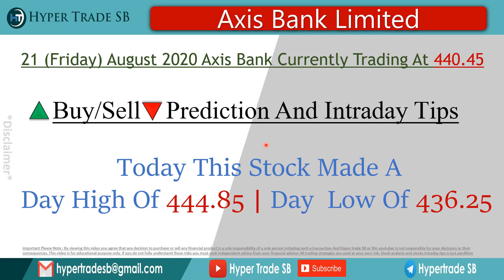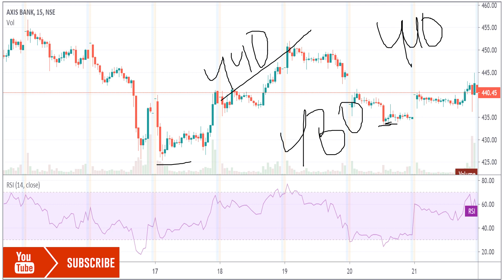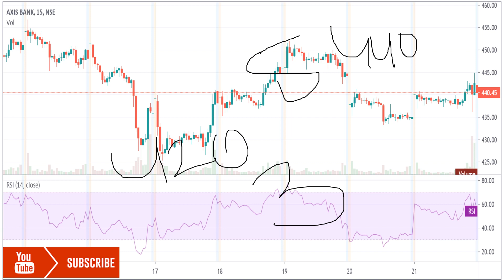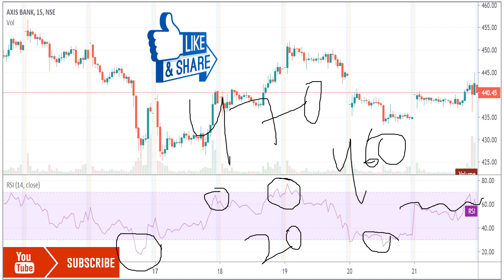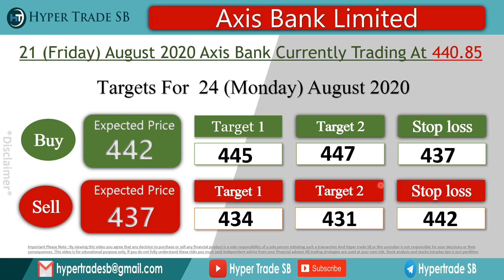Axis bank Share Price Targets 24 August /AXIS BANK Intraday Tips/Axis banks Share news/AXIX BANK LTD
INDIA🇮🇳
✳️Hello everyone  🙏

Axis Bank share forecast
Axis Bank share price targets
Axis Bank tomorrow's movement
why is Axis Bank falling or rising

Axis Bank Share Price | Axis Bank Stock Price | Stock/Share prices | Axis Bank Ltd | Axis Bank Ltd. Live BSE/NSE |  F&O Quote of Axis Bank | Axis Bank forecast target analysis (Buy Sell recommendations)
Axis Bank share price targets today Closing Price Charts analysis.

Axis Bank buy sell technical analysis & forecast predictions with share price targets for today short term/Axis target today.
Axis Bank short | long term forecast and share price targets Axis Bank share price target 2020/Axis Bank buy sell technical analysis & forecast.

Axis Bank (Axis Bank) forecast target analysis (Buy Sell recommendations)/ Axis Bank (Axis Bank) share price targets today Closing Price Charts analysis.

Axis Bank Share Price Target/Axis Bank Stock Technical Analysis Breakout Levels/What to do in Axis Bank stock? |
Axis Bank target tomorrow/Axis Bank intraday tips/Axis Bank  share target.

Forecast share price (forecast) & targets/Axis Bank Forecast & Share price (target)(2020)/Axis Bank share price live
Axis Bank share price today live/Axis Bank share price in 2020Axis Bank Forecast share price target NSE stock exchange.

Axis Bank share price/Axis Bank stocks/Axis Bank share price bse.
Axis Bank Ltd. Live BSE/NSE | F&O Quote of Axis Bank Ltd.Axis Bank news |  Axis Bank Stock Price |  Axis Bank Ltd.
Axis Bank Share Price |  Axis Bank share news |  Axis Bank Ltd. Stock/Share prices |  with Historic price data.